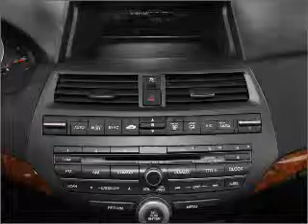2011 Honda Accord - ASHLAND VA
Year: 2011
Make: Honda
Model: Accord
Trim: 2.4 EX-L
Engine: 2.4 liter inline 4 cylinder 16 valve
Transmission: 5-Speed Automatic
Color: Polished Metal Metallic
Mileage:
Address:
418 S WASHINGTON HWY